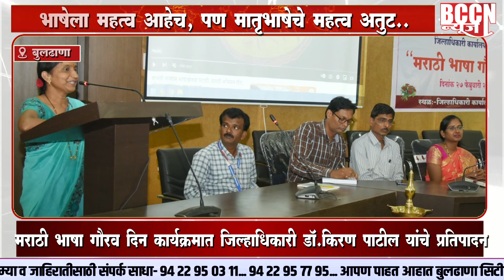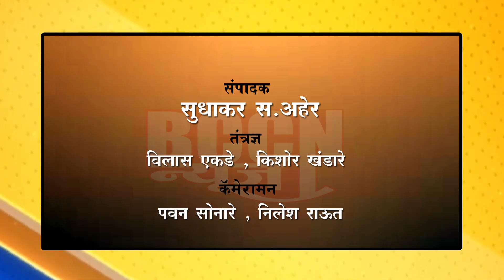buldhana - भाषेला महत्त्व आहेच, पण मातृभाषेचे महत्त्व अतूट..